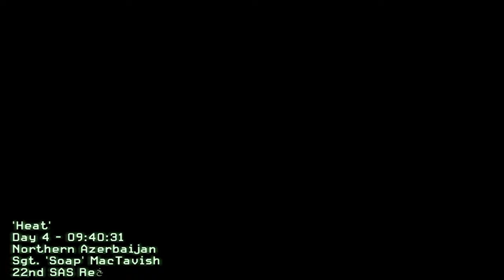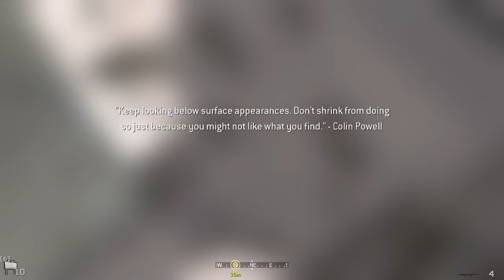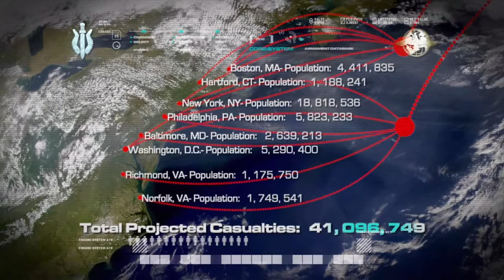FUL GEJMPLEJ Call of Duty 4 - Epizoda 6: Lets play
Call of Duty 4 serije - klasika je ponovo ovde! Pratite u akciji, borbi i taktici. Uđite u svet vojničke akcije i zajedno otkrijmo šta nam igra donosi. Hvala što ste ovde i uživajte u klipu!"

SVOJI PRVI KAMP SNEZNA MECAVA PREZIVLJAVANJE MINECRAFT !

kako igrati minecraft,minecraft,lukafull minecraft,minecraft survival,minecraft tutorial,minecraft prezivljavanje,lukafull minecraft prezivljavanje,
minecraft house,
minecraft 100 days,
minecraft pesme,
minecraft survival,
minecraft house tutorial
 Minecraft Sky House Prezivljavanje ep.16 [Srpski Gameplay] ☆ SerbianGamesBL ☆

IGRAM MINECRAFT PRVI PUT 12 GOD STAR KOMP !
SELO SKRIVENO U PESKU NAJBOLJI MOST

minecraft house,
minecraft 100 days,
minecraft pesme,
minecraft survival,
minecraft house tutorial